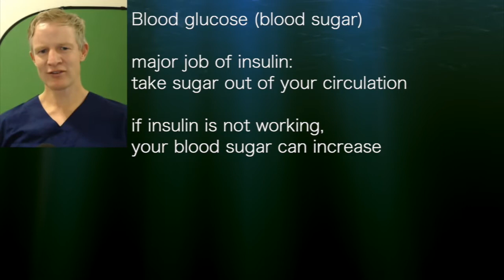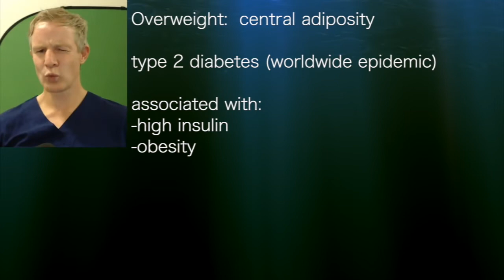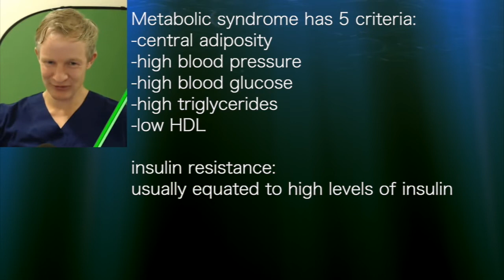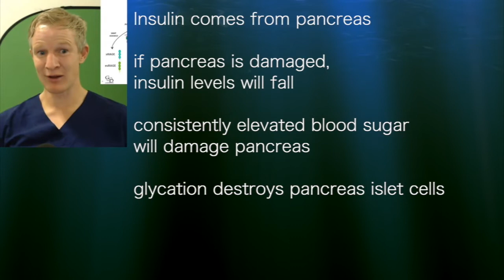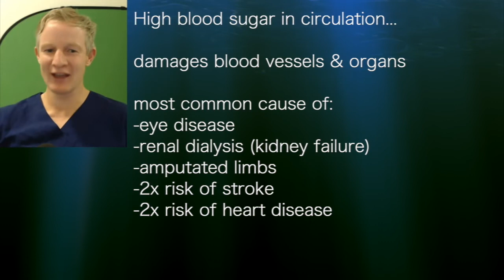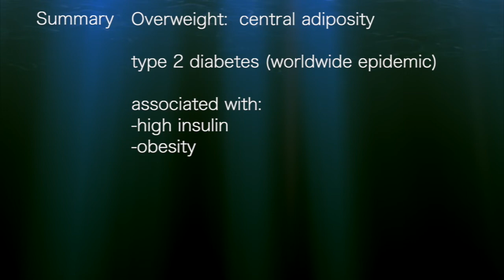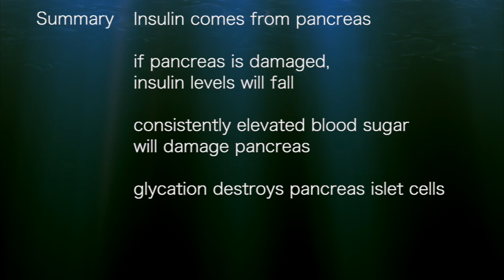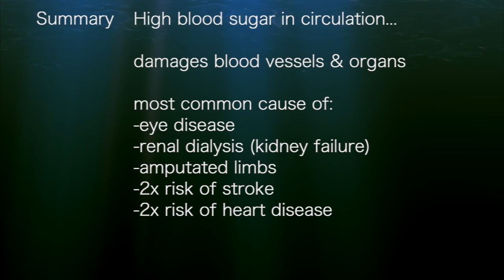Paul Mason1: Insulin at high levels is the key driver of chronic disease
Dr Mason, in this interview with BNS, shares how high levels of insulin lead to metabolic syndrome and lots of serious health challenges.  It is the number one driver of eye disease, renal dialysis, amputated limbs, it doubles the risk of both stroke and heart disease.

:::this video [short, annotated, with summary] is designed for sharing with loved ones who may need to hear this message:::